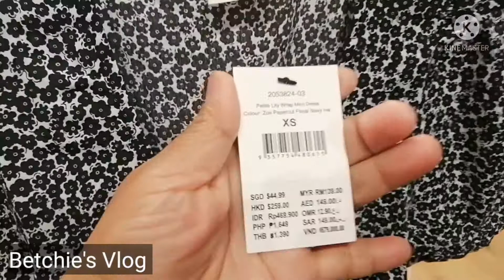Christmas Day Shopping At Cotton On Shop. Shopping Is Real, Ofw Life!!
Cotton On Shop! Shop all You want. Come and join me find out what's inside Cotton On Shop in Singapore.